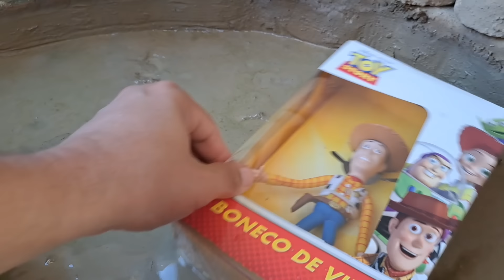Dinossauros de Plástico Presos na Lama Ceratossauro Espinossauro Tiranossauro Rex Giganotossauro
Dinossauros de Plástico Presos na Lama Ceratossauro Espinossauro Tiranossauro Rex Giganotossauro Acrocantossauro Alossauro Carcarodontossauro Herrerassauro Saurophaganax Vastatossauro Indominus Rex Indoraptor Barionix Therizinossauro Deinocheirus Toy Story